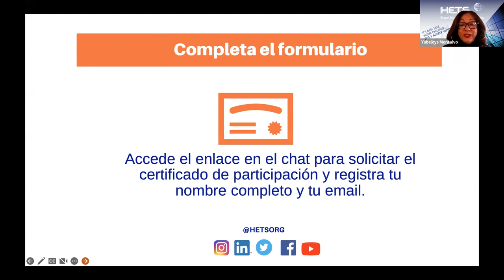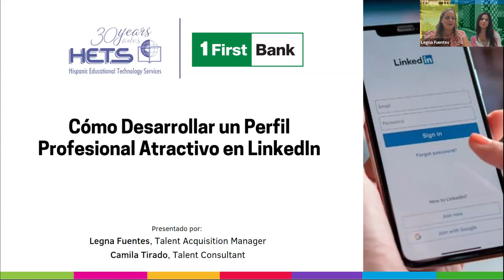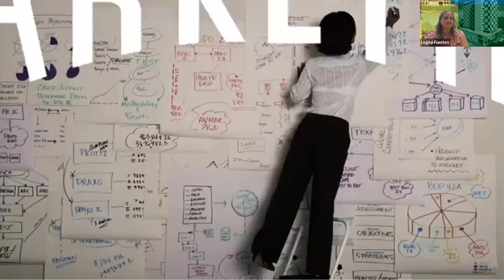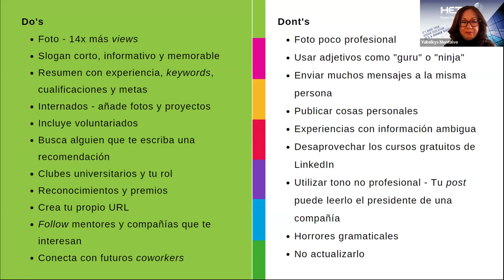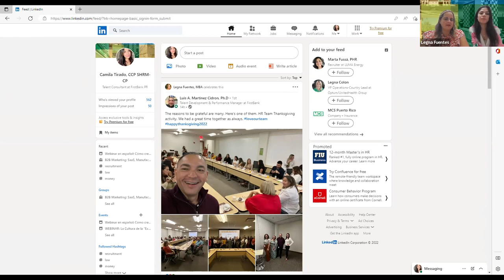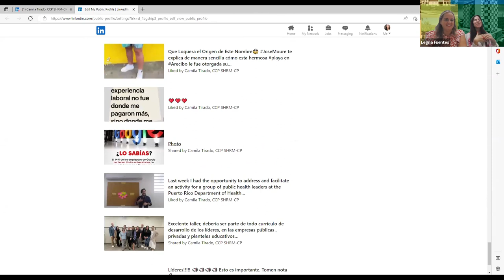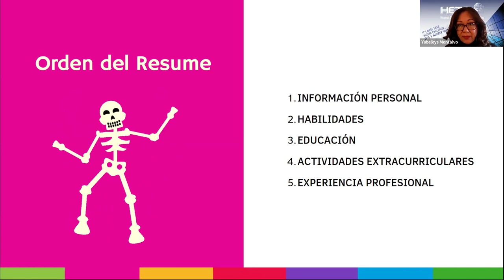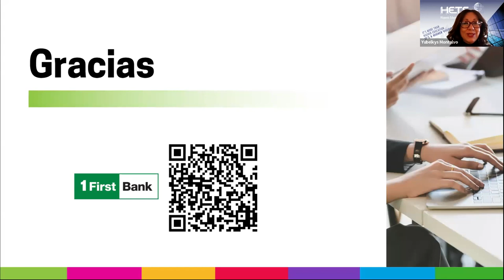Cómo desarrollar un perfil atractivo en LinkedIn + tips para crear un resumé efectivo